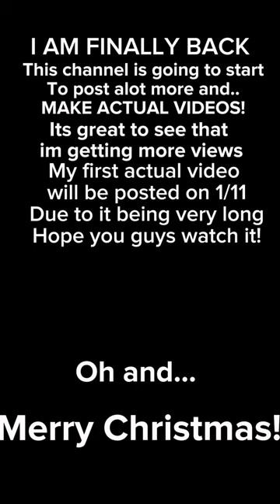Just Some Memes #8 🎄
I was sick for 4 days
Im back now and I have news 🗞️ (its in the vid)
Sub to @-ShoeCat
Also Sub to @nicklmations